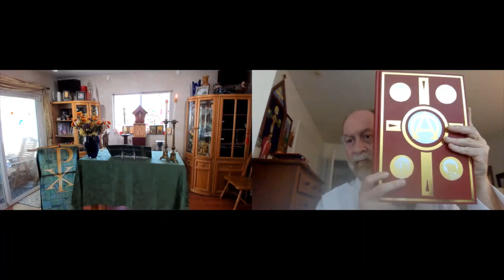8 15 2021 20th Sunday of the Christian Year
Divine Worship 20th Sunday of the Christian Year
15 August 2021
Abiding Presence Ministries
Winter Park, Florida

Celebrant: Most Rev. William R Cavins
Assisted by: The Rev Deacon Christopher M Larsen
Reader: Gene L Thompson II
Thank you for joining us today. We appreciate your generous support.